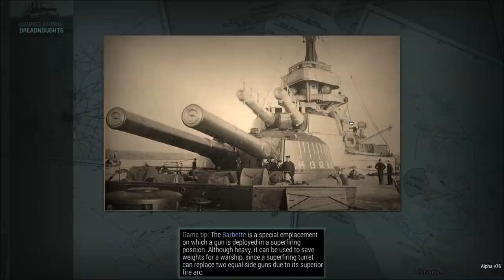Let's Play Ultimate Admiral Dreadnoughts - #004 [DEUTSCH] [HD]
Ich hoffe euch hat das Video gefallen, wenn ja dann zeig es mir doch mit einem Däumchen nach oben